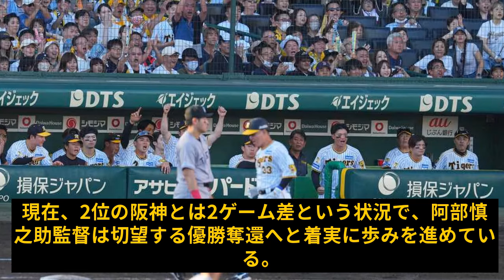巨人と真逆の道を歩む阪神フロントの無能さがV逸の元凶か？なぜ新外国人選手の補強を怠ったのか？株主の厳しい指摘も！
00:00 巨人と真逆の道を歩む阪神フロントの無能さがV逸の元凶か？なぜ新外国人選手の補強を怠ったのか？株主の厳しい指摘も！
05:31 巨人マジック3点灯の衝撃！阪神に謎のマジック6が明かす異常事態！商店街の裏事情とは？

📩 ご意見・ご感想はコメント欄でどうぞ！

💬他の動画もチェックしてね！👀